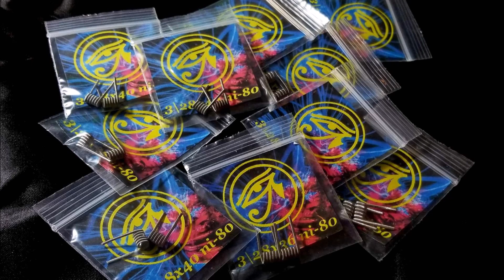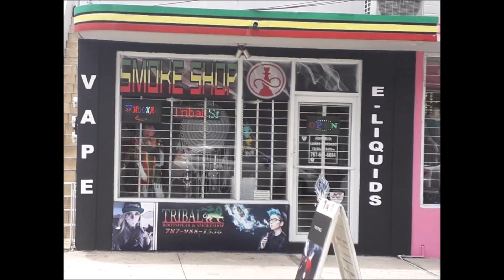Illuminati Coils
cloud, illuminati, custom, mods, coils, vape, vapeadores, vapers, puerto rico, resistencias, squonk, mech, mojito, bar